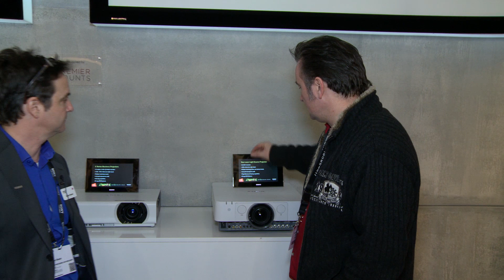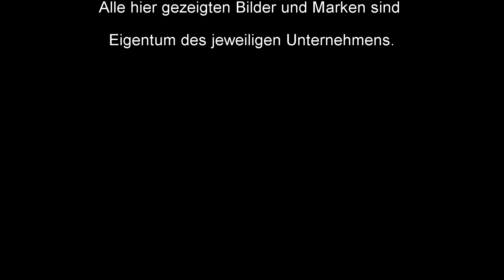Weltpremiere auf der ISE 2013 - SONY 3-LCD Laserprojektor mit WUXGA Auflösung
Auf der diesjährigen Fachmesse ISE in Amsterdam hat SONY den ersten reinen Laserprojektor mit 3-LCD Technik und einer Auflösung von 1920 x 1200 Bildpunkte präsentiert. Wir waren vor Ort und unser Chef Patrick Schappert hat mit dem SONY Produktmanager Robert Meakin ein erstes Interview geführt. Im Gegensatz zu den derzeit bereits als LASER Projektoren bezeichneten Geräten, arbeitet der SONY nur mit LASERTECHNIK und nicht mit einer Kombination aus LASER und LED Technik.
Sehen und hören Sie hier die ersten Daten zu diesem sicherlich revolutionären Gerät, welches im Sommer 2013 ausgeliefert wird. Weitere Videoaufnahmen von der ISE 2013 werden wir in den nächsten Tagen auf unserem YouTube Kanal veröffentlichen. Dann verpassen Sie auch in Zukunft garantiert nichts.

Wir sind Ihr Ansprechpartner für alles rund um das Thema Unterhaltungselektronik und Heimkino. Besuchen Sie unsere Ausstellung in Kaarst bei Düsseldorf, direkt an der A 52 / A 57.

Installieren Sie sich doch auch direkt unsere APPs für Ihr Smartphone.

und diese hier.